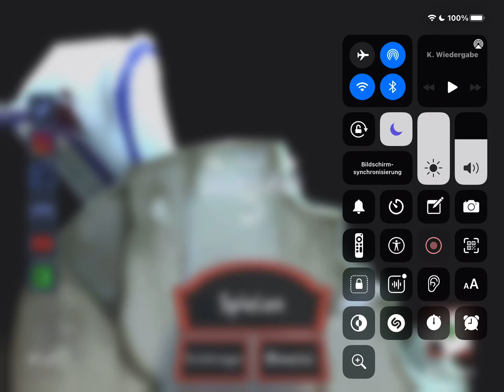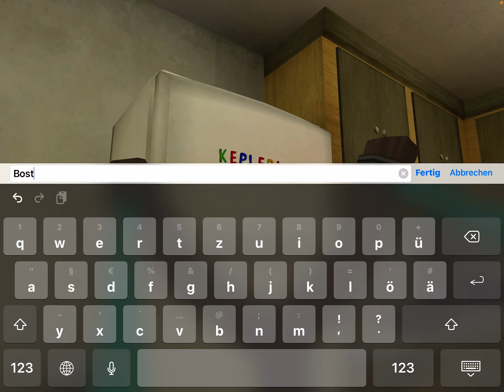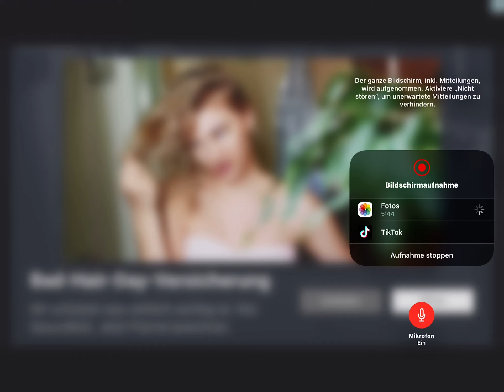Ich spiele ICE SCREAM 3!